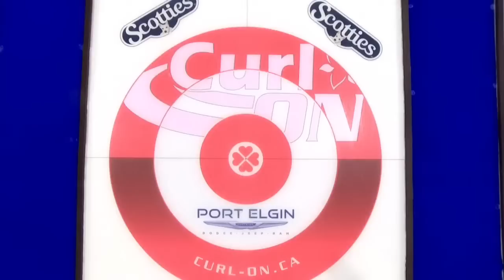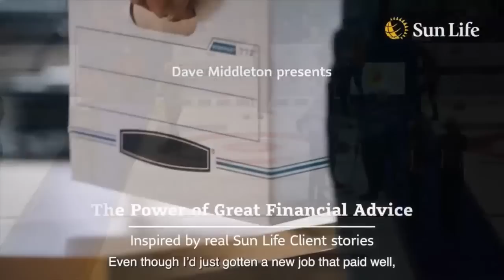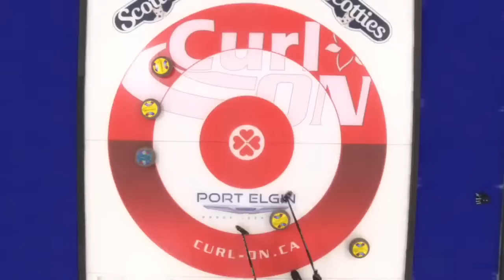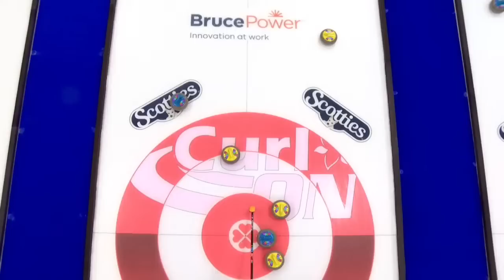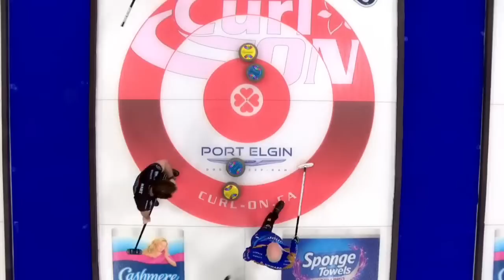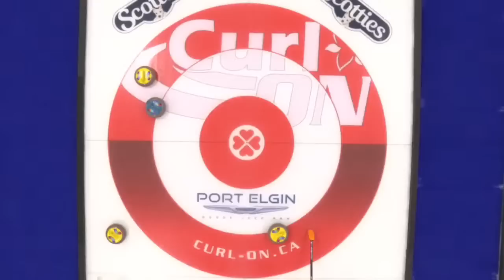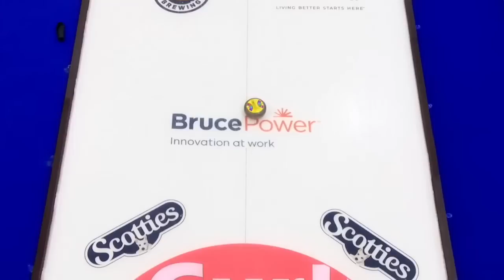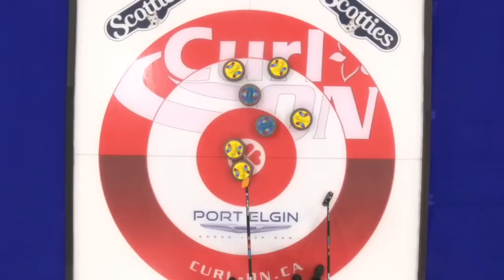2023 ONTARIO PROVINCIAL MEN'S TANKARD - Howard vs McEwen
CurlONTV Sheet_C Live Stream